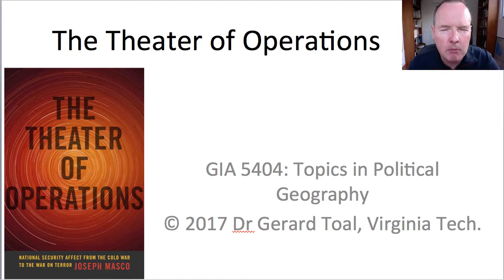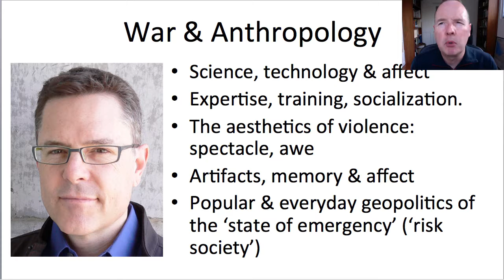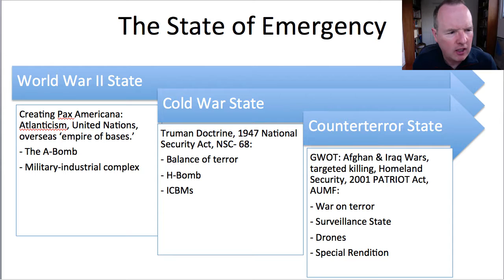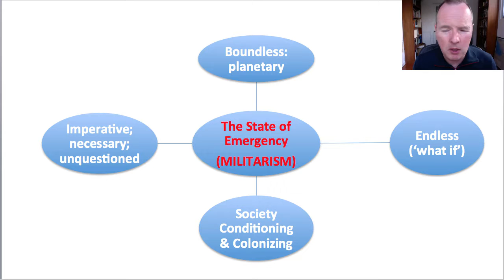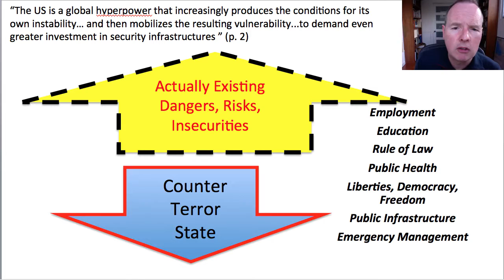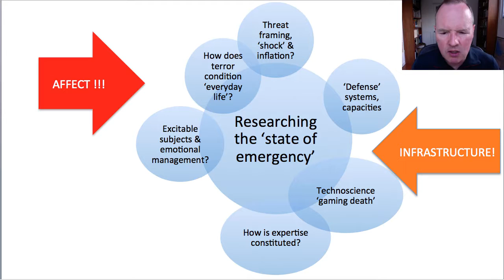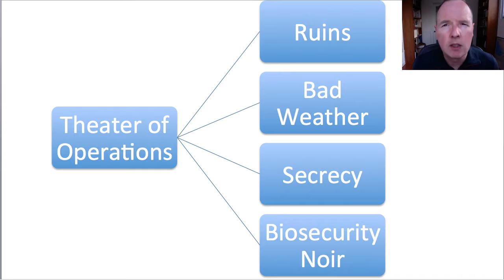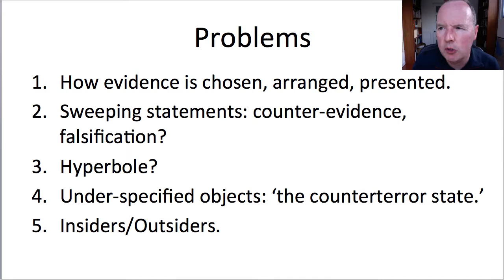Theater of Operations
Lecture by Dr Gerard Toal on Joseph Masco's book The Theater of Operations (Duke, 2014) as part of his Spring 2017 graduate course Topics in Political Geography at Virginia Tech's School of Public & International Affairs.